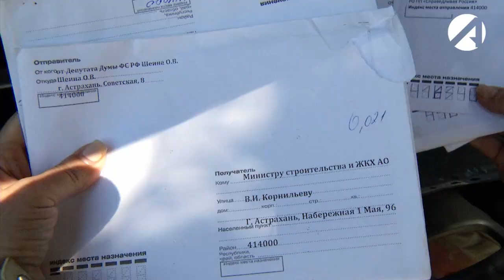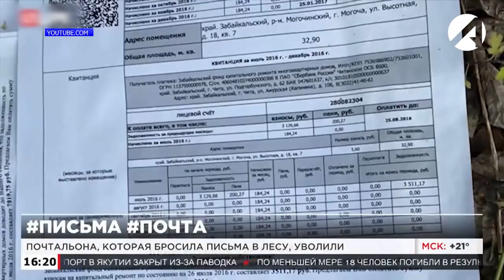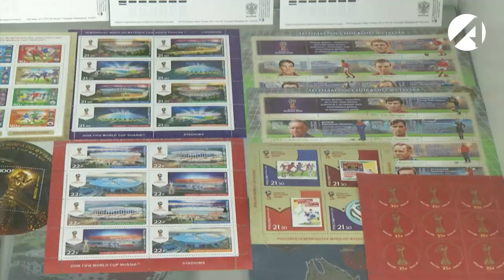Астраханцы нашли выброшенные почтой неотправленные письма